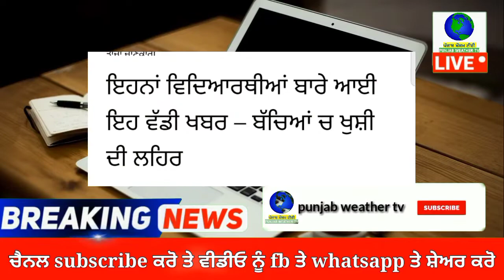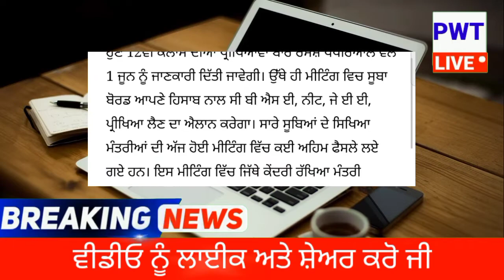ਵਿਦਿਆਰਥੀਆਂ ਬਾਰੇ ਹੁਣੇ ਹੁਣੇ ਆਈ ਵੱਡੀ ਖਬਰ | punjab news latest today | punjabi news | punjab weather tv